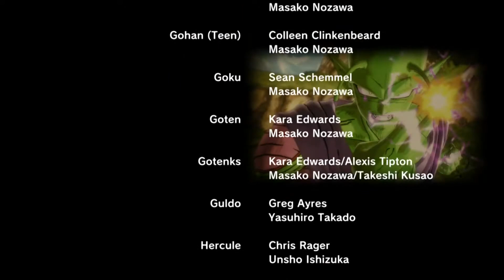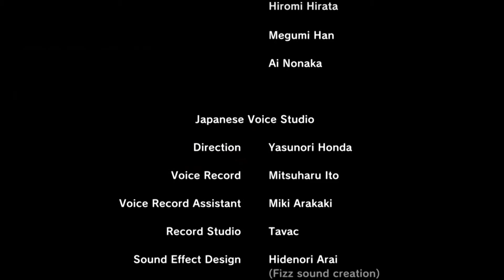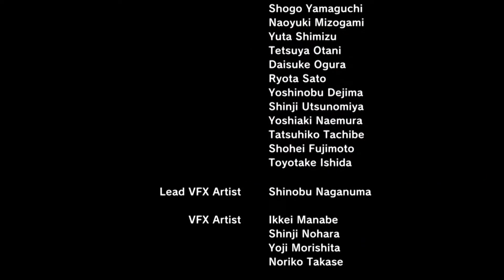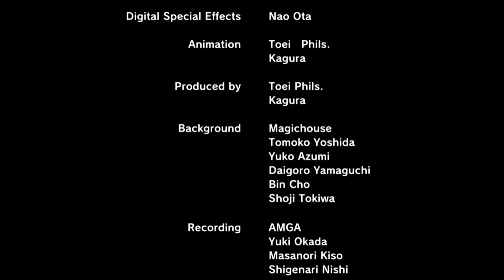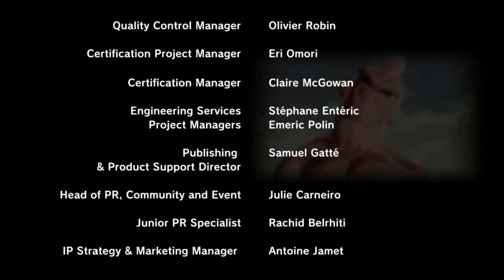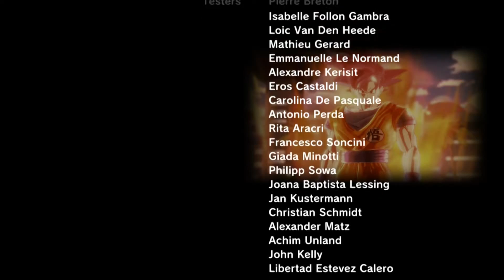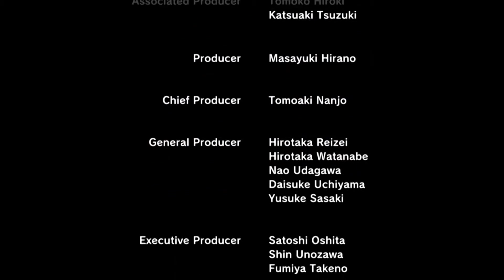Dragon Ball Xenoverse - Part 5: Battle of The Gods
The End has Finally come for the Z Fighters. An all out battle against the gods! Can Far-No Family the Namekian save of all of time?

TARDIS & Vortex Graphic by: Loueye - Pomme de Terre de l'espace

Intro Credits:
Graphic - Final Graphics